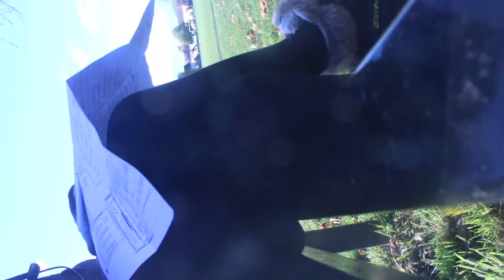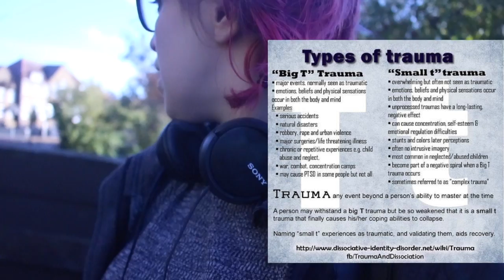I feel like I don't exist (signs of dissociation)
I don't feel real (signs of dissociation)

this video is about dissociation, I talk about the signs and symptoms of dissociative disorders, I talk about my personal experience with depersonalisation and derealisation (also about hallucinations and disconnecting from reality) I vlog in uxbridge a area of London I've never been to. I also broke my tripod and hung my camera upside down out of a tree...

My Equipment